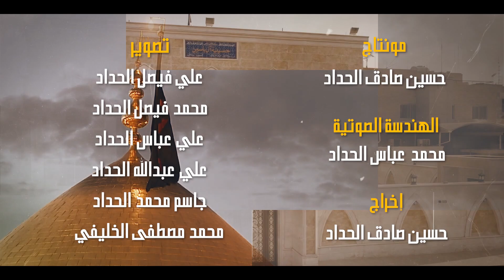الشيخ أحمد رجب القطيفي ليلة ١٠ رجب ١٤٤٤هـ